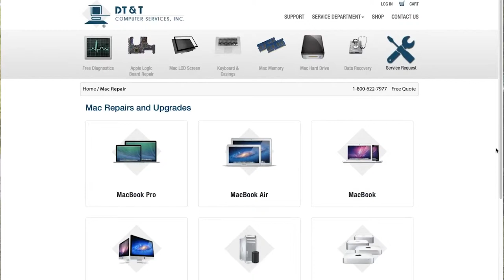2010 Macbook died, is the 2017 Macbook worth it in 2019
Goodbye Mid 2010 Macbook Pro... Hellow 2017 Macbook Pro!